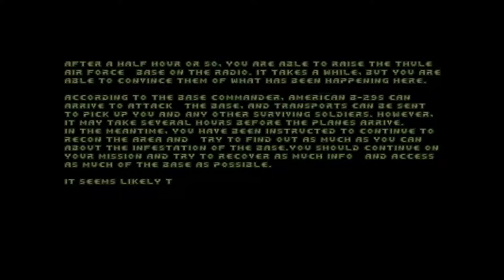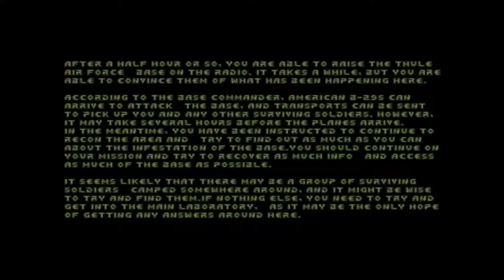Cold As Hell (Doom) #2 Dark Halls & Jeep Ride